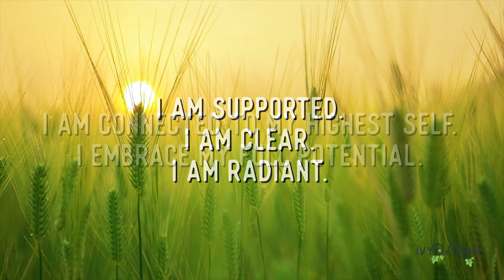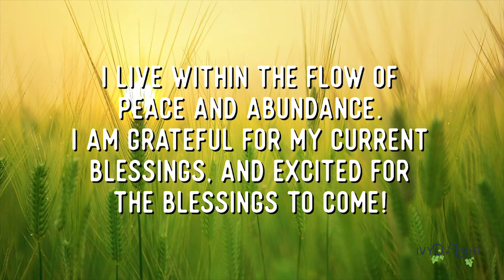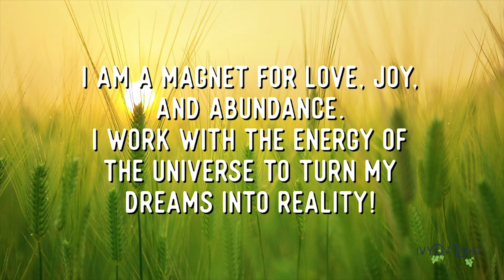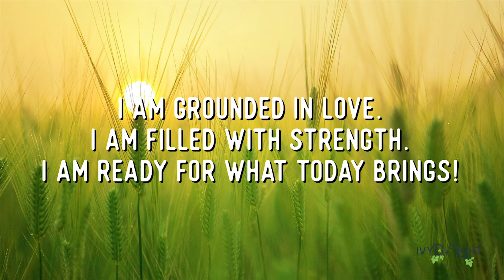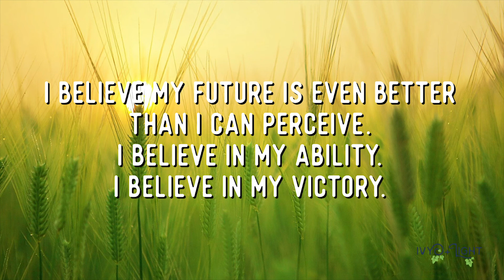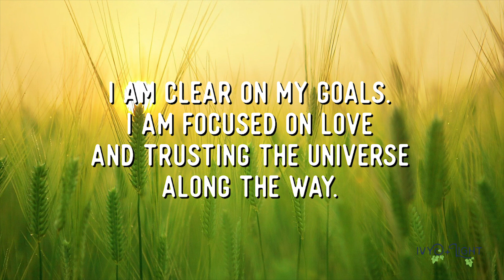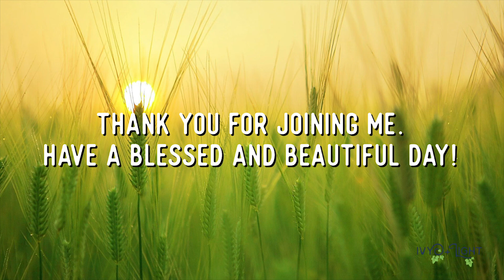15 Morning Affirmations to Increase Your Positive Momentum | Guided Manifesting Practice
Start your day with Joy, Clarity, and Confidence. Repeat these 15 Morning Affirmations before getting out of bed or while you get ready for your day.

For this collection, I chose some of my favorites that I've created for my crystal jewelry + I snagged several from my amazing community over in the Facebook Group. Thanks y'all for helping me create this! :)

We'll go through the Affirmations a few times together, and then feel free to start over as many times as you want to help you REALLY solidify that positive momentum!

A dear friend told me recently, You know you can say Good Morning! and start fresh ANY time of the day. I LOVE that!

So whether you repeat these Affirmations in the morning or evening, they are a great way to boost your positive momentum and help you make the most of each day of life.

BONUS! Learn which crystals and essential oils will boost the results of these Affirmations on our Blog post